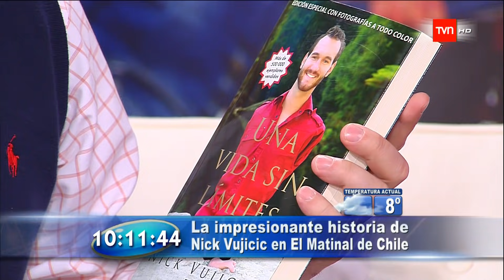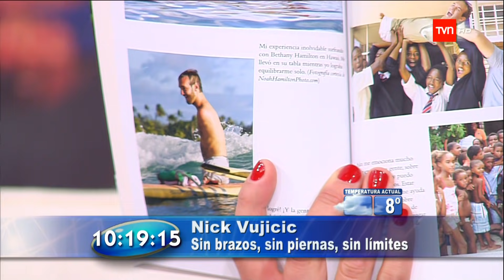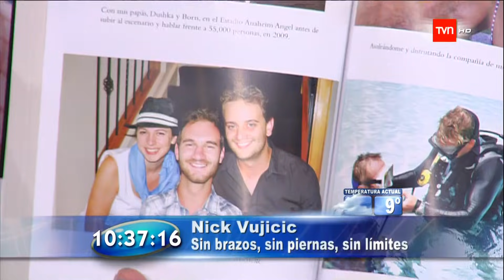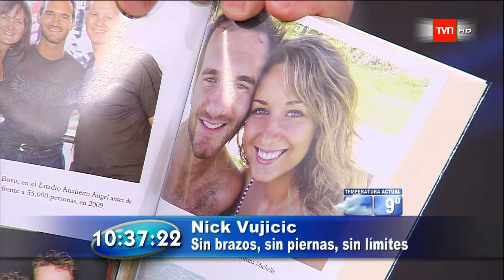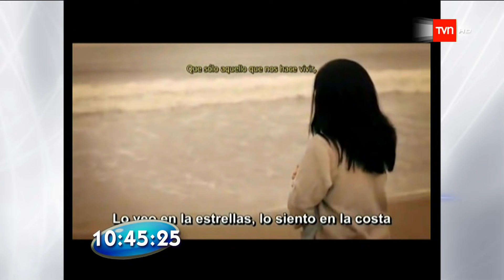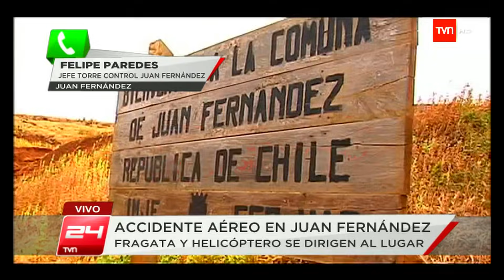El Último Matinal de Felipe Camiroaga - Buenos Dias a Todos TVN [Full HD 1080p]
Esta grabación la tenía hace años en un disco duro, por coincidencia me había comprado el día de la muerte de Camiroaga un capturador de canales HD y estuve haciendo pruebas grabando el matinal de TVN. Aquí está la grabación del último matinal de Felipe Camiroaga.